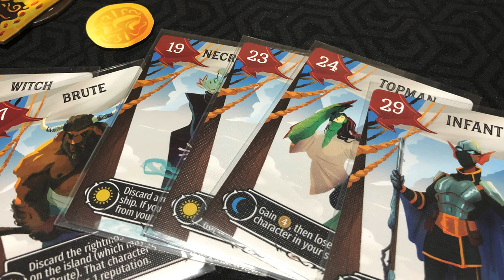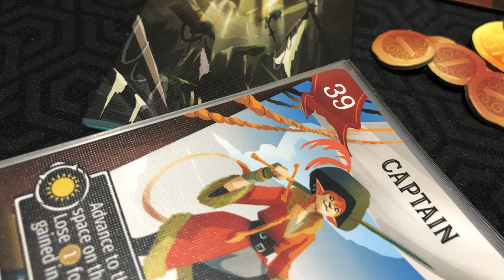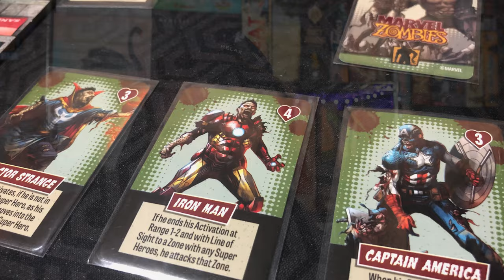Top 100 de Todos los Tiempos [60 - 51]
00:00 Intro
00:30 60 - Paseos en Mechs
01:51 59 - Sobornos en China
02:47 58 - Trabajadores Embolsados
03:41 57 - Tik Toks en Lienzo
04:26 56 - Kaboom!
05:06 55 - Piratas del Establo
06:19 54 - Fallout City Builder
08:03 53 - Gaia Mystica
09:14 52 - Call of Duty Simulator
10:34 51 - Michael Bay Presents.
11:53 Cierre